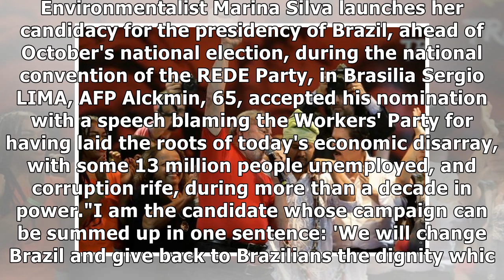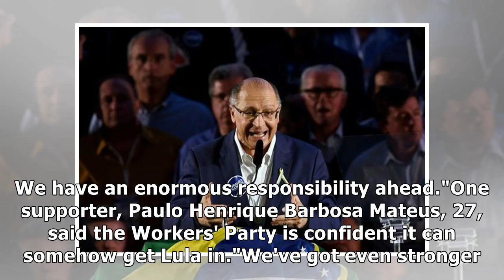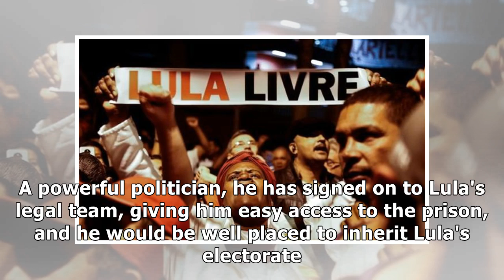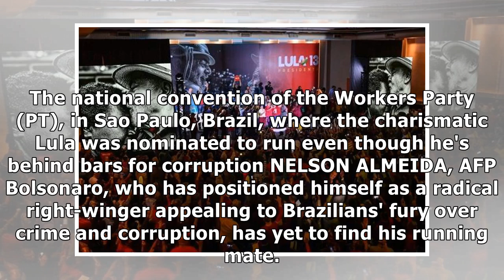Brazil's defiant Lula gets presidential nomination behind bars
Brazil's leftist Workers' Party nominated its charismatic founder Luiz Inacio Lula da Silva for the upcoming presidential contest Saturday despite him being imprisoned for corruption. In a message rea.